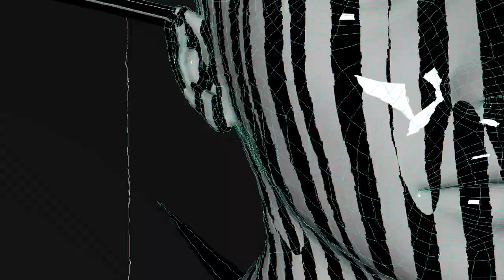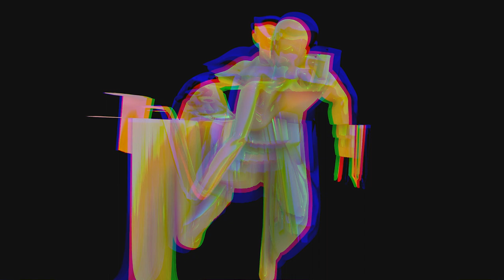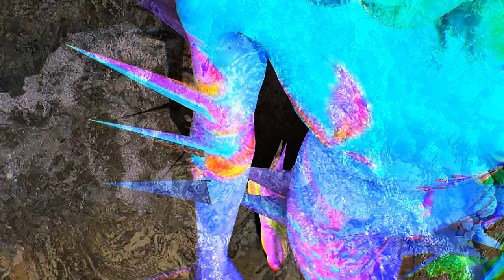沙漠里的沙子晚上很温暖 - 坐电梯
video by ROMENKOVAELENA